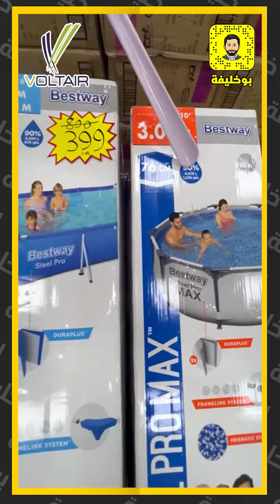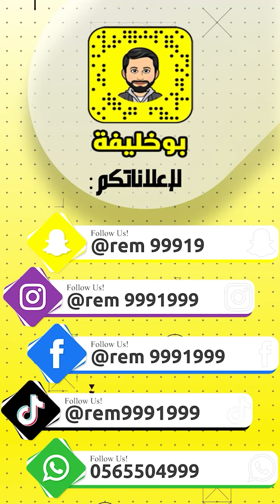شركة فولتير للتجارة العامة اجهزة كهربائية خصومات رهيبة جداً لغاية 6-2-2022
شركة فولتير للتجارة العامة
خصومات رهيبة جداً  لغاية 6-2-2022
توزيع هدايا من شركة فولتير للتجارة عند نشرك لهذا الفيديو مع ارسال الدليل
لأول 50 زبون عند شرائك شاشه تحصل على ستاند لها مجاناً
الدوام : من 10 صباحاً حتى 10 مساءً
عجمان - خلف السوق الصيني / 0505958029